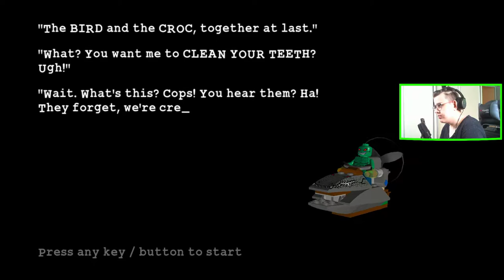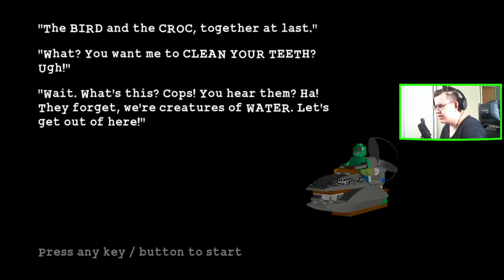LEGO BATMAN (23) : WODNA MISJA